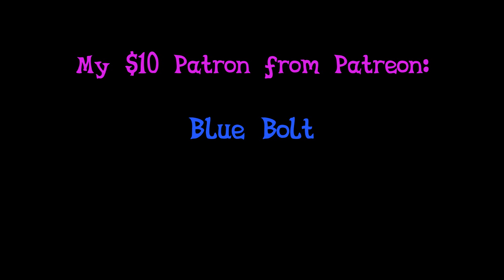Shake Your Booty Song Cover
It took me everything I had to do this cover without busting out laughing! That was one of the songs that played during the cruise I went to back in April this year.

Original song by KC and the Sunshine Band

Vocals: Agent0Fluffy